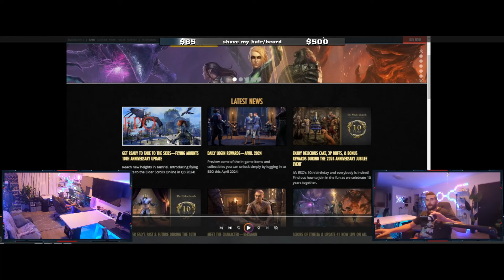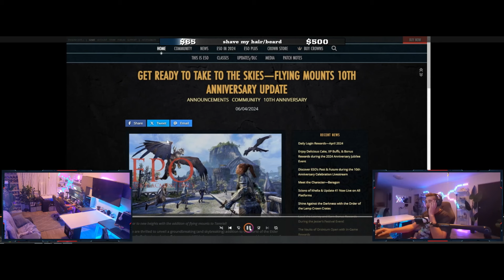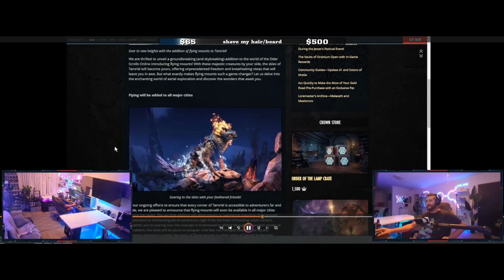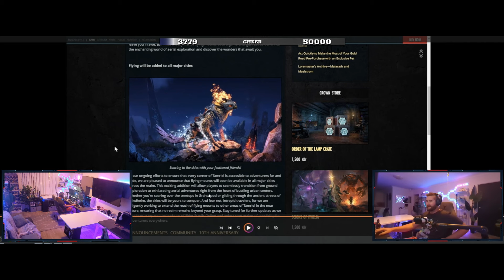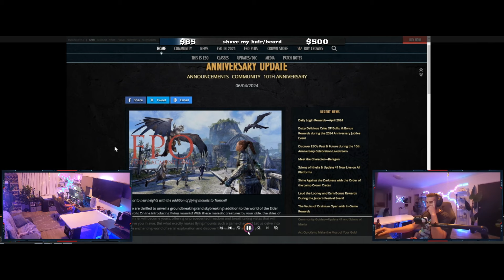Flying Mounts Leaked (Elder Scrolls Online)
We have a look at info that was leaked on eso website